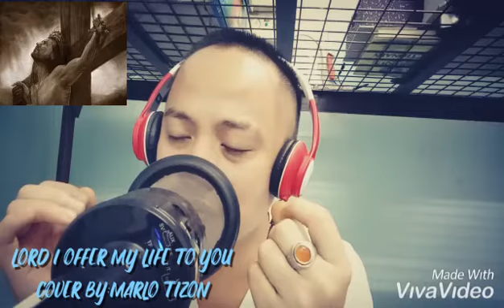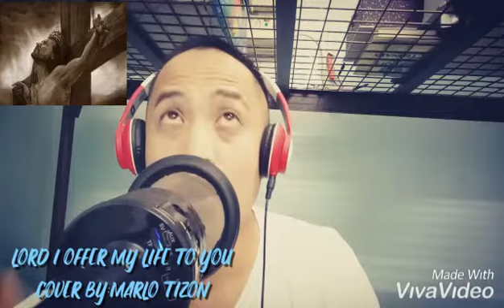lord i offer my life to you cover by:marlo tizon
buhay ofw...